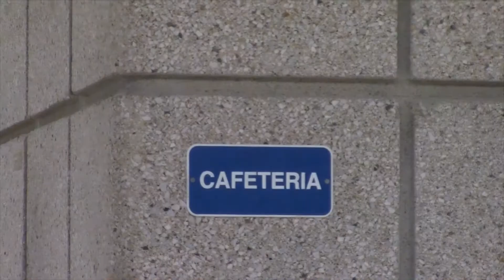John T. Martin - Christmas Special